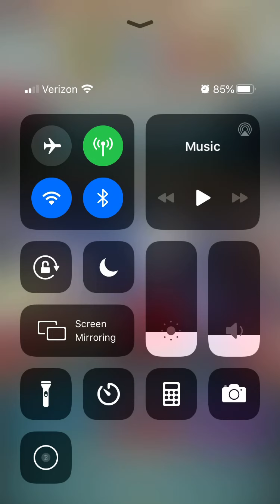Halloween Tiki and Sigurd destroy updated RB (#4)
Enjoy the vid, also refine Sigurd pls